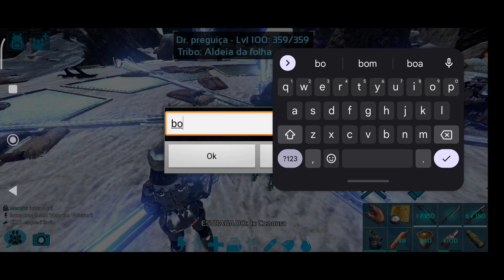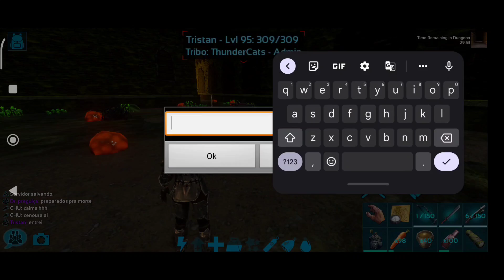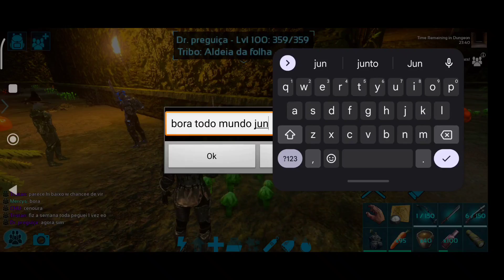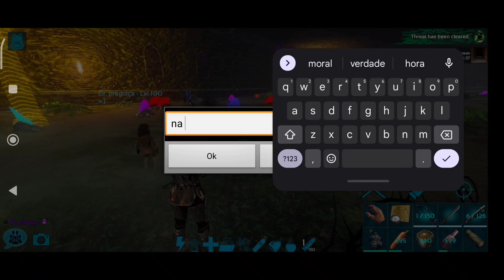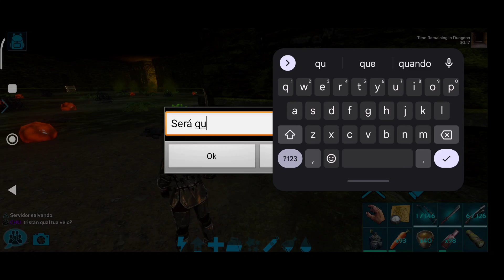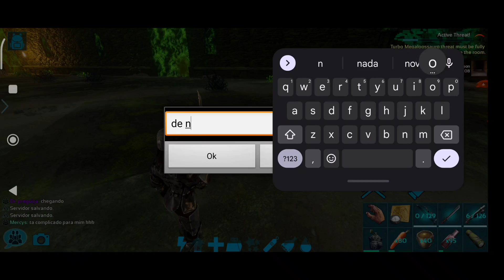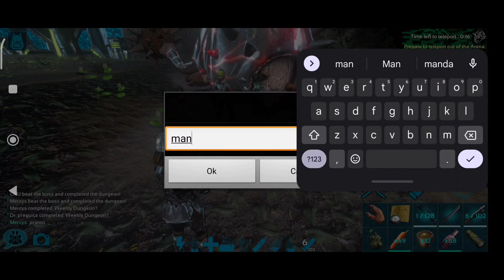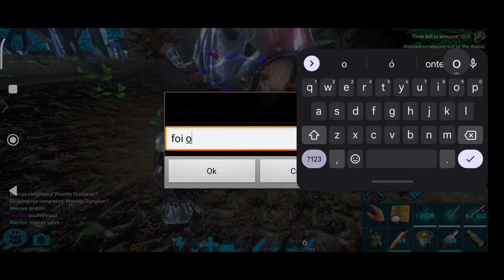Aliança das Catacumbas | ARKon - EP16 | ARK Survival Evolved Mobile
Formamos uma aliança para adentrar e desbravar a masmorra ...